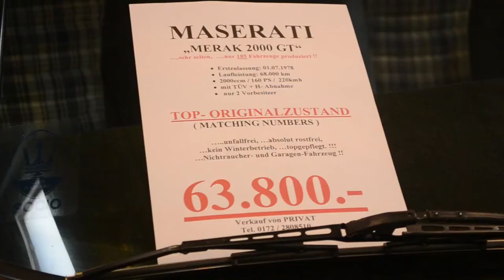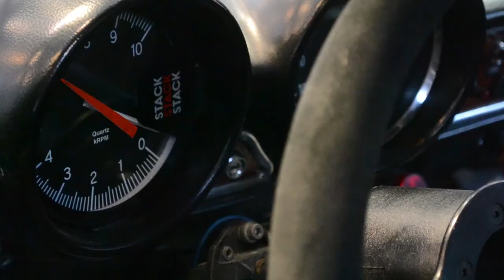30. Techno Classica Essen Messe 2018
the cars will come as soon as possible